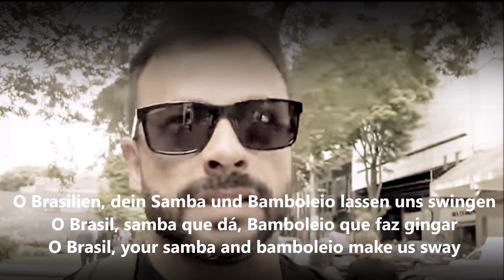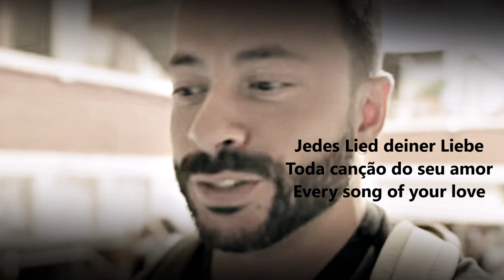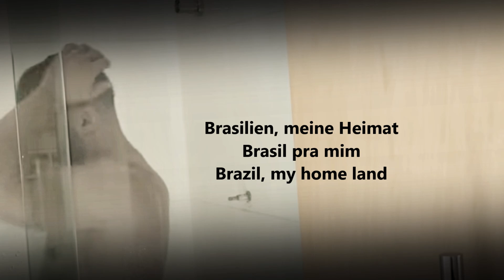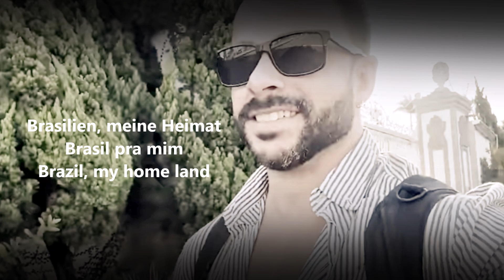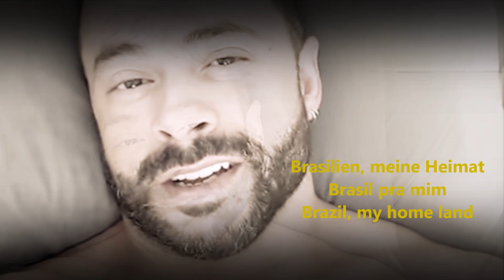Stepsof2Foreigners - De Volta Ao Brasil 2024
Künstlerin: Eliane Elias
Komponist: Ary Barroso